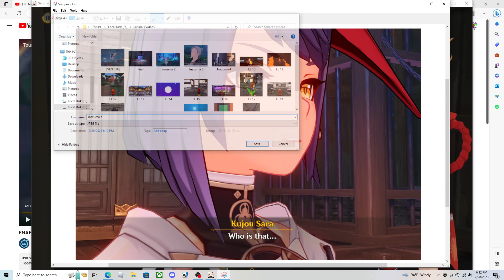Genshin Impact, joining the resistance. you didn't have to send me on a sob story. episode 30